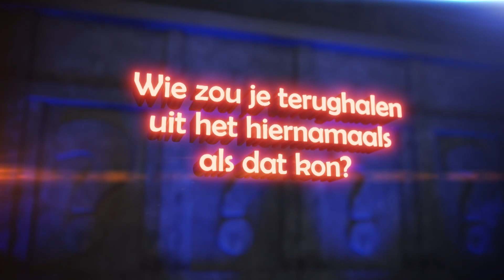Jeroen Pauw OPENHARTIG over zijn BAND met zijn OUDERS | De 10 Vragen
De 10 Vragen is te zien op SBS6! Bekijk alle afleveringen op KIJK.nl

OVER De 10 Vragen:
In dit programma stelt Rob Kemps 10 vragen aan een bekende Nederlander. Elke aflevering staat er één gast centraal waar Rob bewondering voor heeft. Deze vragen vormen de basis voor een intiem gesprek.